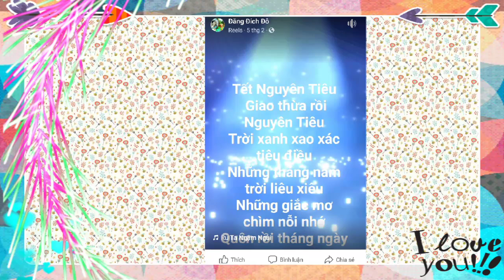Hàn huyên /C213 ,K1 Hovj viện KTQS VN =MTA. 37 Hùng Vương HaNoi